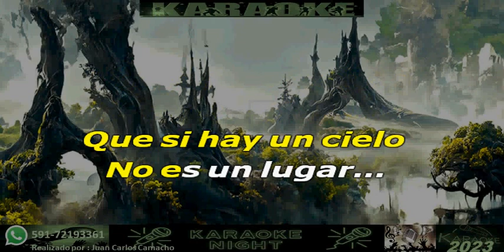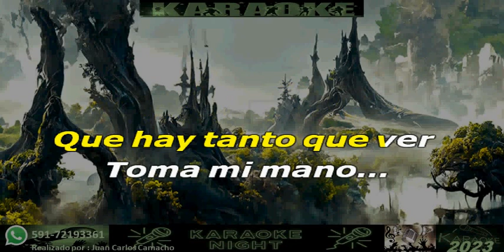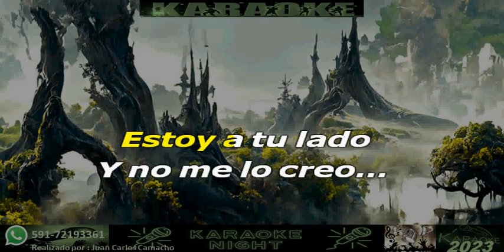TE AMO Y PUNTO - CHAYANNE KARAOKE (COVER)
KARAOKE DE CHAYANNE - TE AMO Y PUNTO